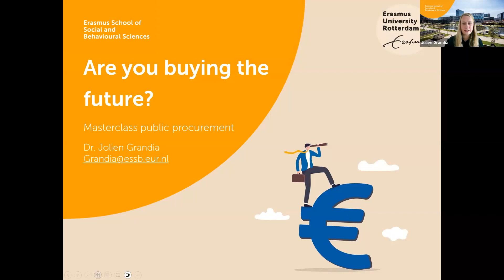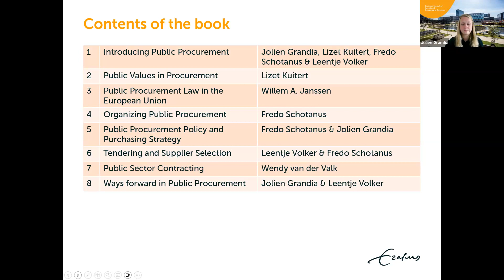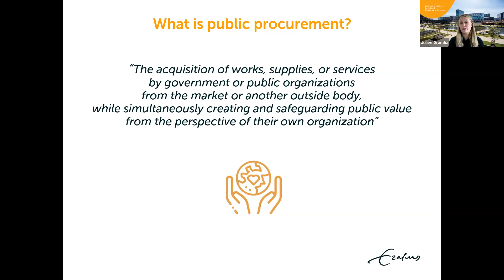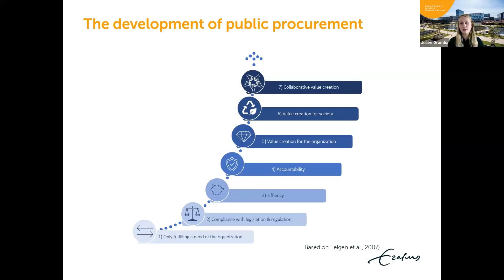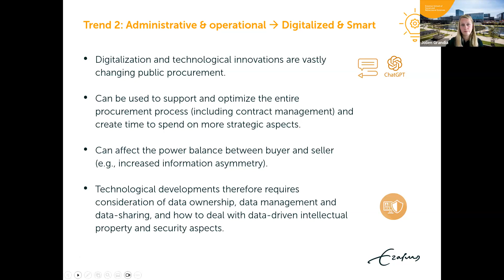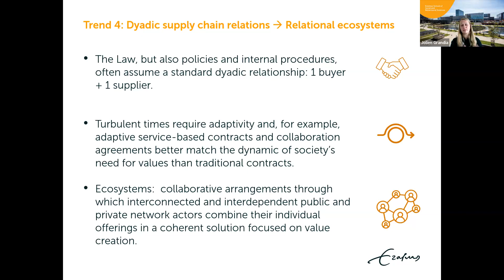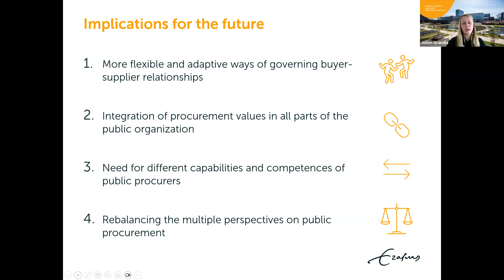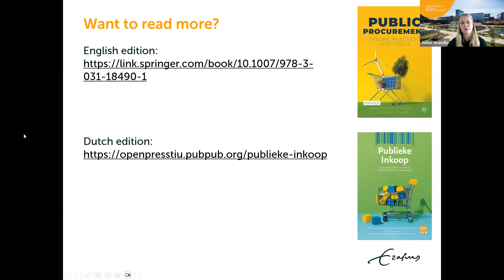Masterclass ass. Prof. Dr. Jolien Grandia Erasmus University - 07-09-2023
Dr. Jolien Grandia is Assistant Professor of public management and program director at Erasmus University Rotterdam.
In her masterclass she will discuss major developments and trends in the field of public procurement and how change agents can bring public procurement into a new era.